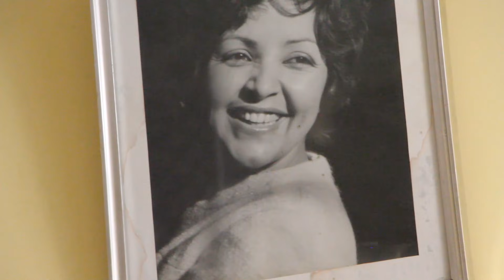بعد الضجة الاعلامية التي خلقها اخوان الركراكي خوها يصرح هادوك جابهوم غالورث البراني سول فيها هما لا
Newsplus.ma